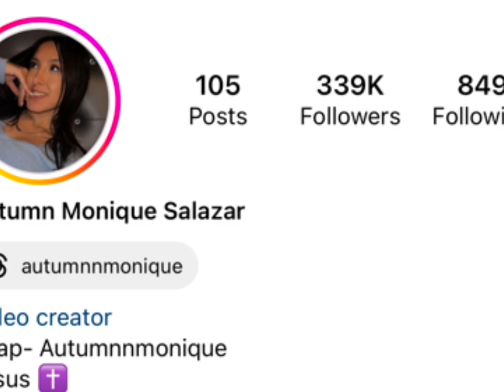Blake Lively Vs Autumn monique Real zage Lifestyle Biography